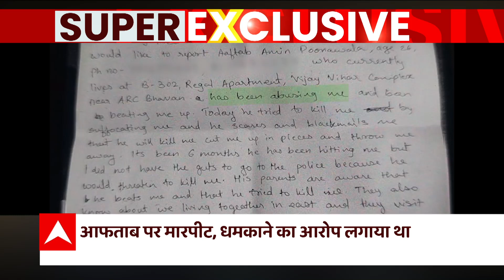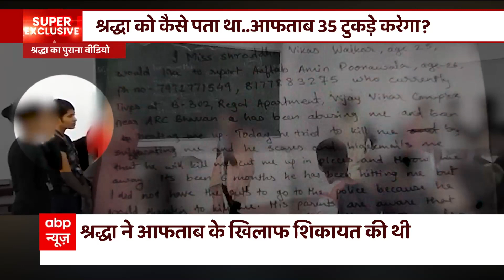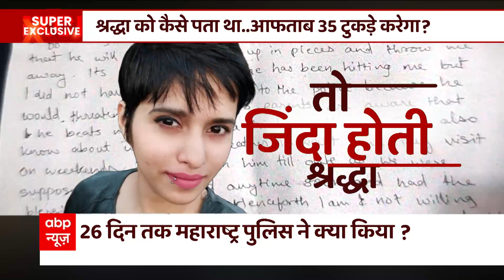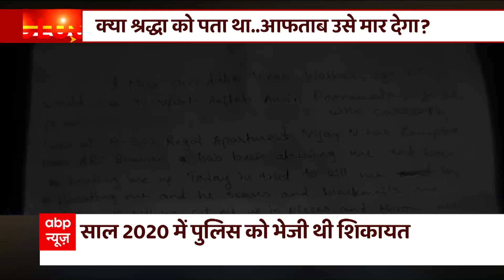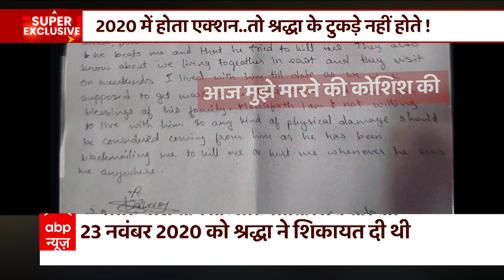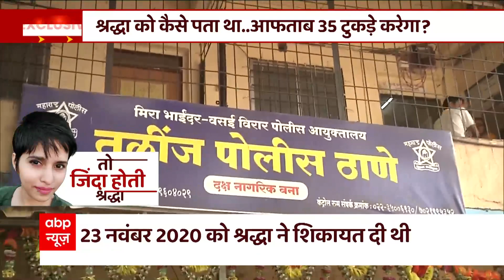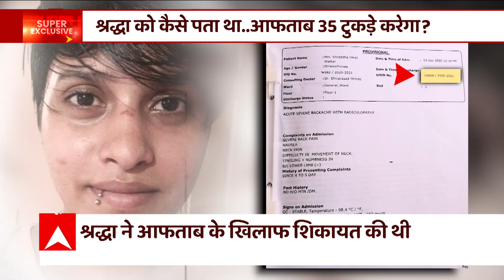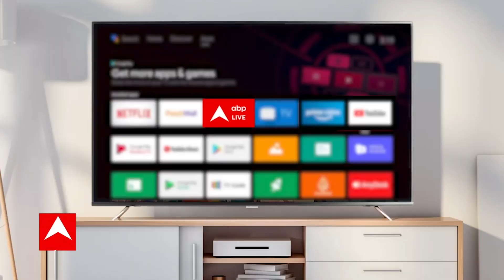Delhi Shraddha Murder Case: श्रद्धा को कैसे पता था आफताब कर देगा उसके टुकड़े-टुकड़े!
Delhi Shraddha Murder Case: दिल्ली के बहुचर्चित श्रद्धा हत्याकांड में हर रोज नए खुलासे हो रहे हैं. श्रद्धा की कथित तौर पर उसके लिव-इन पार्टनर आफताब अमीन पूनावाला (Aftab Poonawala) ने मई के महीने में हत्या कर दी थी. अब इस मामले में श्रद्धा वॉकर (Shraddha Walkar) और उनके दोस्त के बीच की कथित चैट का एक स्क्रीनशॉट सामने आया है. जिससे ये पता चलता है कि 18 मई को जिस दिन हत्या हुई थी, उस दिन की शाम तक श्रद्धा सोशल मीडिया पर एक्टिव थीं.